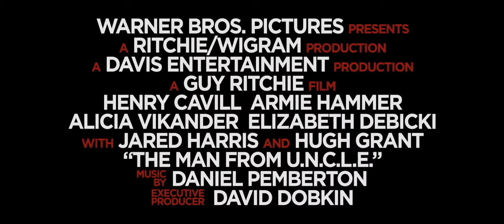O Agente da U.N.C.L.E. (Warner Bros)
Tendo como pano de fundo o início dos anos 1960, em pleno auge da Guerra Fria, The Man from U.N.C.L.E. está centralizado no agente da CIA Solo e no agente da KGB Kuryakin. Forçados a deixar de lado as hostilidades de longa data, os dois se unem em uma missão conjunta para combater uma organização criminosa internacional misteriosa, empenhada em desestabilizar o frágil equilíbrio de poder através da proliferação de armas e tecnologia nucleares. A única pista da dupla é a filha de um cientista alemão desaparecido, que é a chave para se infiltrarem na organização criminosa. Eles precisam correr contra o tempo para encontrá-lo e evitar uma catástrofe mundial.

Elenco
Henry Cavill, Elizabeth Debicki, Armie Hammer, Alicia Vikander, Hugh Grant, Jared Harris, David G. Robinson, Graham Curry, James Michael Rankin, Jorge Leon Martinez

Roteiro
Guy Ritchie, Lionel Wigram

Produção Executiva
David Dobkin

Produção
Steve Clark-Hall, John Davis, Jeff Kleeman, Lionel Wigram

Direção
Guy Ritchie